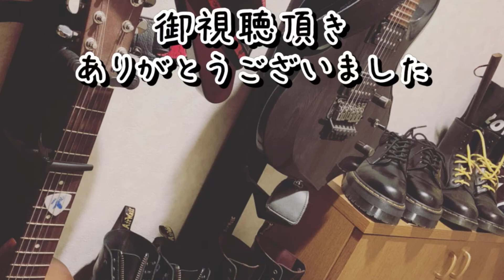ブラッドパイソンに巨大なネズミを与えてみた『爬虫類の居る暮らし』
はいども！sudachiです！

今回の動画は僕の飼育しているボルネオショートテールパイソンの『てれさ』ちゃんにラットを与えたのでその時の映像になります！
なかなかの攻撃力で飼い主ビビってます笑

今回の一言
『ピアスの事でよく社長と揉めるんですが…やめられません！笑』

爬虫類メインになってます！